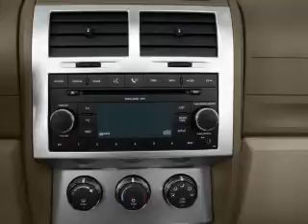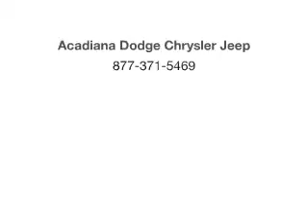2007 Dodge Nitro - Lafayette LA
Year: 2007
Make: Dodge
Model: Nitro
Trim: SLT/RT
Engine: 4.0 liter 6 cylinder 24 valve
Transmission: Automatic
Color: Stone White Clearcoat
Mileage: 66803
Address:
1700 S.E. Evangeline Thruway